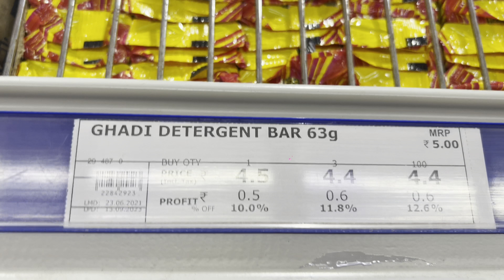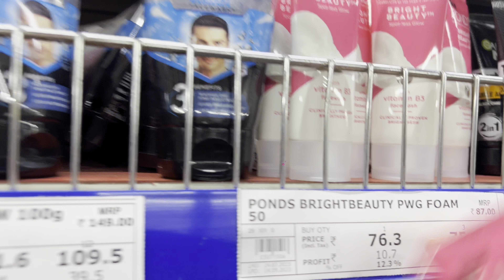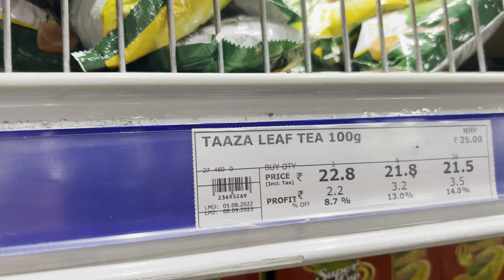Belanja Bulanan Di India | Menantu Indonesia Di India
Monthly Shopping In India | Indonesian Daughter in Law In India